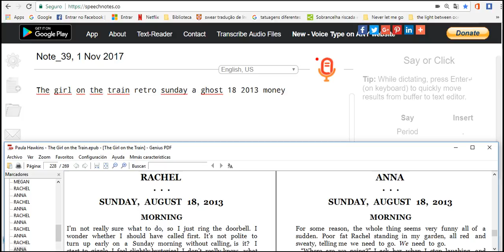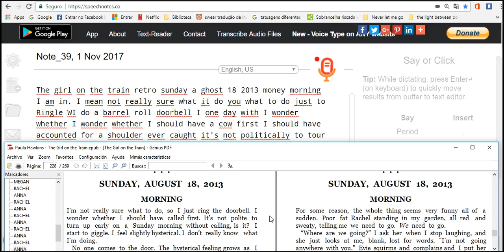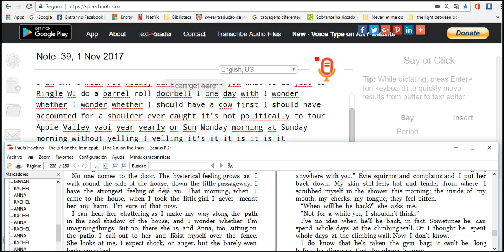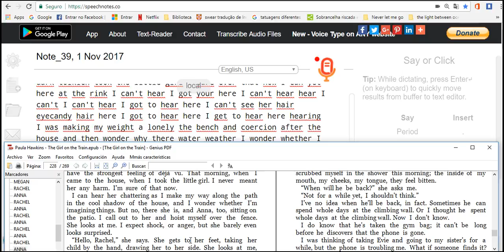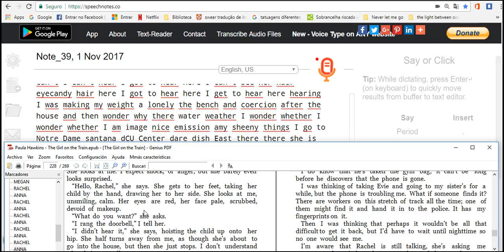First the girl on the train watch this week go be cool again come on 4